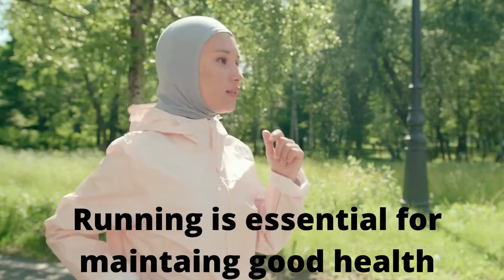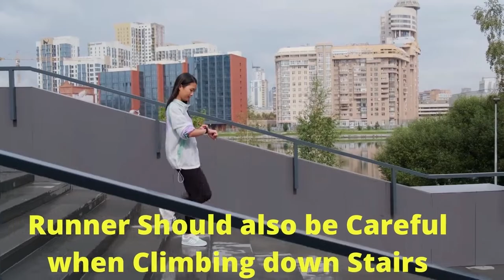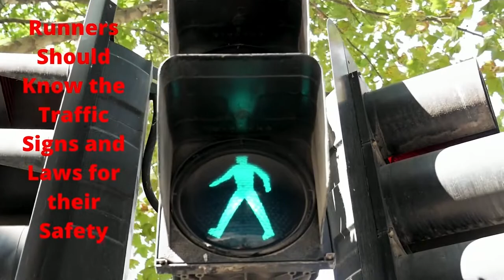Runners Road Safety and Traffic Awareness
Road Safety TV is a Channel for Road Advocacy Safety and Traffic Awareness. This Channel is working for raising Awareness for the Road Safety of Road Users, e.g. pedestrians, Runners, bicyclists, Motorbikers, Drivers of the very type of Vehicle. This Channel is also working for Education and Knowledge of Road Safety. Our Videos, Contents, and all material will educate people regarding Road Safety.
 This Channel will help people for Saving the lives of every Road User. This Channel is working for the reduction of the Rate of Deaths and injuries due to Road Crashes/ Road Accidents.Running is a Popular Sport and Health Activity
 This video will help the Runners to learn how to run with entire road safety
Runners should be aware of all the Road safety measures and precaution
This video will help the runners for adopting Road Safety
Please, Runners, follow all the Road Safety Tips mentioned in this video for safety.
This video will help for the reduction of the death and injuries rate of Runners.